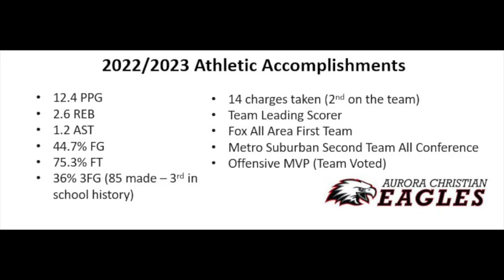Cameron Junior Year Highlights 2022 2023